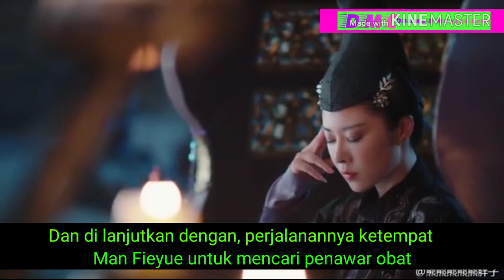EP: 15-16 | Chinese drama Clip | 月 上 重 火 And The Winner is Love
Video ini adalah Cuplikan dari Chinese drama And The Winner Is Love ada di dalam Episode: 15 dan 16

Ringkasan drama keseluruhan:

Sebuah kisah antara Chong Xuezhi, nyonya muda Istana Api yang memulai perjalanan dan Shangguan Tou, penguasa Lembah Bulan yang hanya memiliki mata untuknya. Chong Xuezhi, nyonya muda Istana Api, berkelana ke dunia pugilistik untuk pertama kalinya. Dia bertemu Shangguan Tou, penguasa Moon Valley yang anggun namun mengesankan. The Lotus God Nine Stance Technique, yang berfungsi sebagaiHarta terbesar Fire Palace dicuri. Chong Xuezhi diusir dari rumahnya dan para pembunuh dikirim setelahnya. Dia selamat melalui bantuan Shangguan Tou dan mereka jatuh cinta. Chong Xuezhi bertemu kembali dengan ayah keduanya Lin Chang dan mengetahui bahwa ibunya meninggalkan dua naskah rahasia untuk melawan Teknik Dewa Sembilan Posisi Kuda. Sementara itu, seorang pria misterius yang telah menguasai teknik ini telah melakukan beberapa pembunuhan, menanamkan rasa takut di antara orang-orang. Meskipun kesulitan dan kesalahpahaman di antara mereka, Shangguan Tou dan Chong Xuezhi bergandengan tangan untuk mengungkap dalang jahat dan membawa perdamaian kembali ke tanah. (Sumber: ChineseDrama.info)

Diadaptasi dari novel Moon on Fire oleh Jun Zi Yi Ze

•Judul Asli: 月 上 重 火
•Sutradar: Sam Ho
•Negara: China
•Tipe: Drama
•Jumlah Episode: 48
•Mulai Penayangan: 28 Mei 2020
•Di siarkan Oleh: Tencent, IQIYI, Youku
•Hari Penyiaran: Kamis, Jum'at, Sabtu, Minggu

[Pemain Utama]:

✓Luo YunXi Sebagai Shangguan Tou
✓Chen Yu Qi Sebagai Chong Xue Zhi
✓Zhou Ting Wei Sebagai Mu Yuan
✓Tian Yi Tong Sebagai Li Feng Zi
✓Zhao Wen Hao Sebagai  Xia Qing Mei